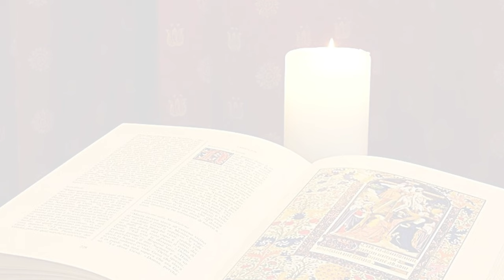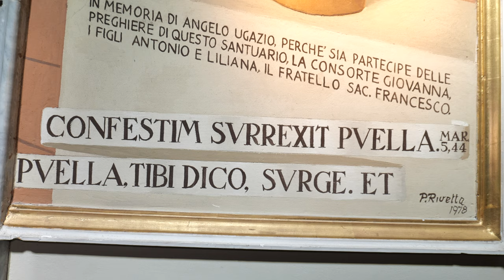La Buona Novella - Commento al Vangelo - XIII domenica del T.O. anno B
Commento al Vangelo del 30 Giugno